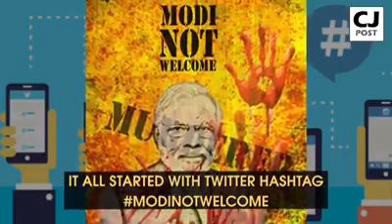South Africa is gearing up and its for Kashmir this time. Here is WHY